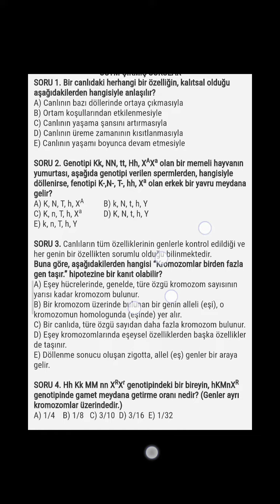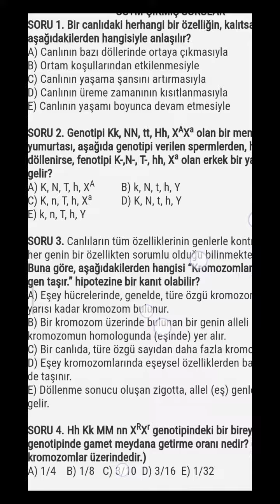kalıtımla ilgili çıkmış ve benzeri örnek sorular renk körlüğü x'e bağlı çekinik taşınır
kalıtımla ilgili çıkmış ve benzeri örnek sorular renk körlüğü x'e bağlı çekinik taşınıyor
Kalıtımla ilgili çıkmış vb örnek sorular öğrenelim kontrol çaprazlama

r